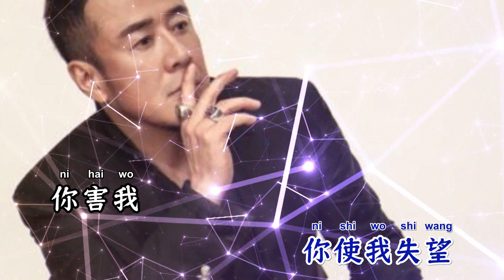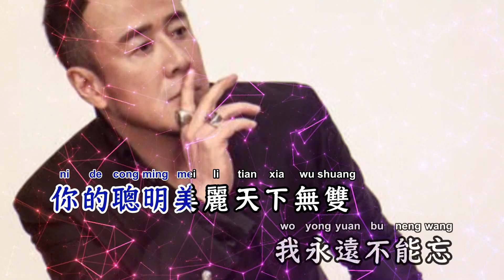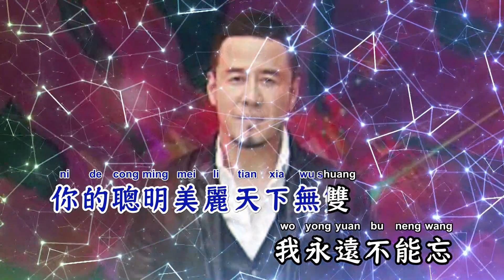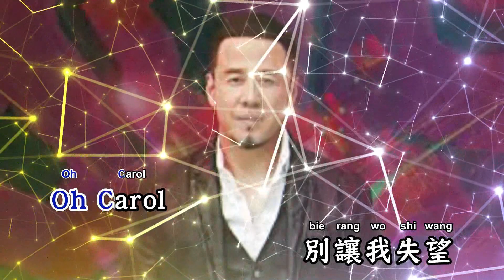Oh! Carol - 杨坤【备有清晰版伴奏】